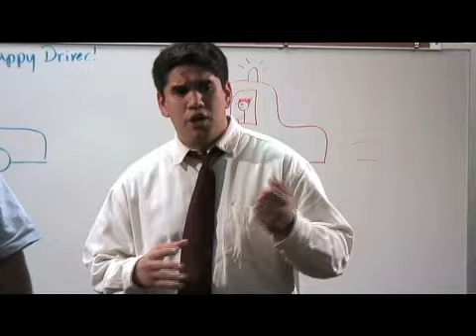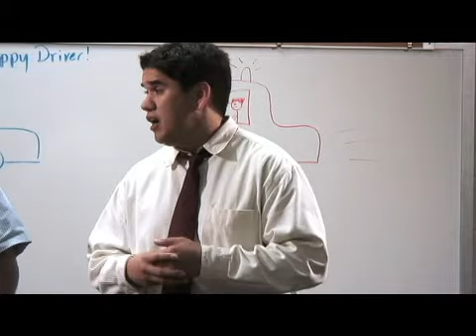Age and the Inexperienced Driver - Florida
Florida Traffic School
Comedy Defensive Driving
Basic Driver Improvement

All material in this video is the Copyright of Comedy Defensive Driving School.

Comedy Defensive Driving® has been in operation since 1989 and has served over 2.5 million students. Comedy Defensive Driving School is approved by the Florida Department of Highway Safety and Motor Vehicles. If you have a Florida Driver's license or you received a ticket in Florida then this 4 Hour Basic Driver Improvement (BDI & TCAC) course is for you.
Once you have successfully completed our 4 hour Basic Driver Improvement Course your information will be electronically submitted directly into the Florida DMV's system. You will receive a PDF file as a receipt of completion via e-mail for your records.